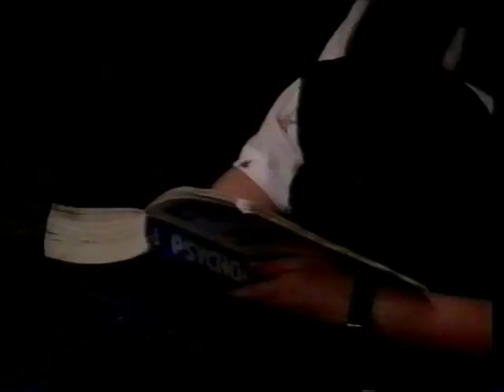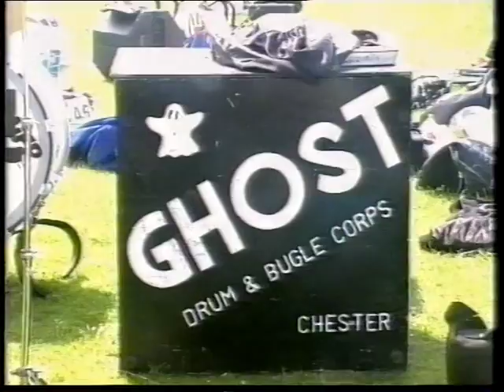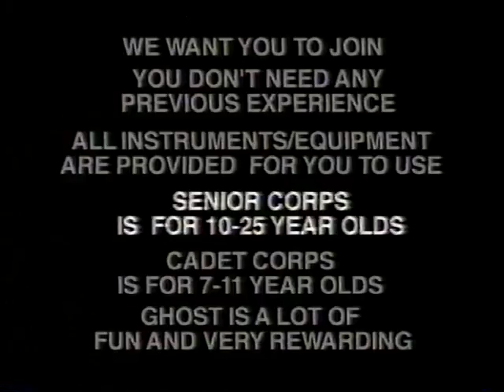Ghost - The Movie